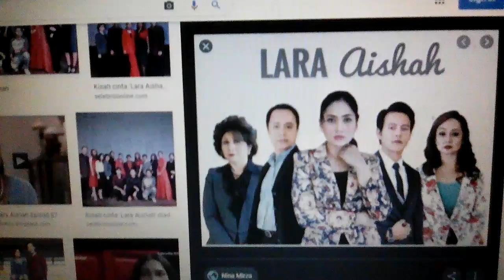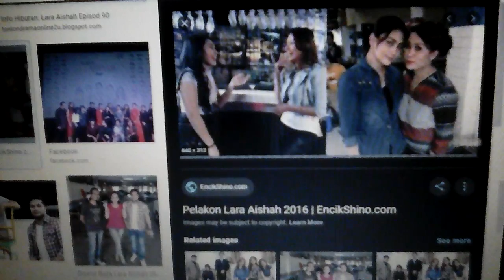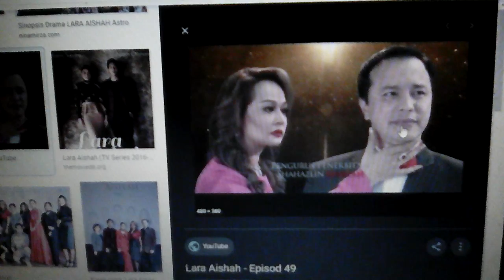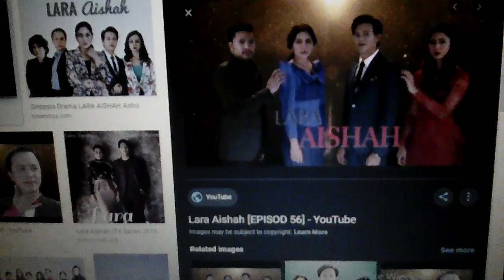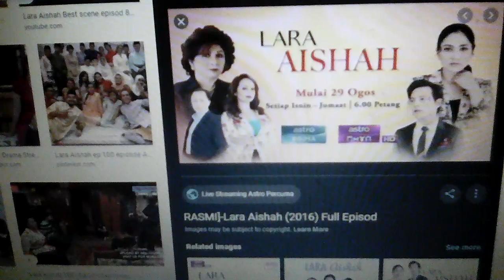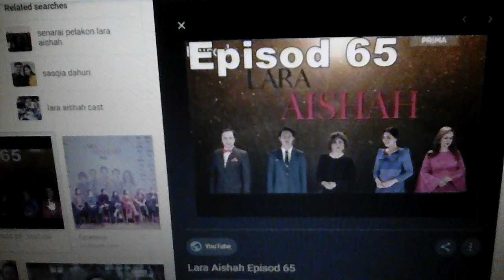Video penerangan : lara aishah 🌟 🌟 🌟 🌟 🌟 🌟 🌟 🌟 🌟 🌟 dirgahayu & arian grande - 34 + 35 .